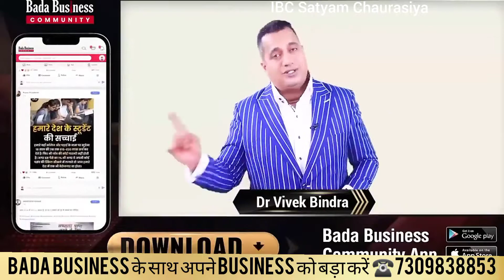लाल बहादुर शास्त्री की मौत का रहस्य@Adscreation01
1964 से 1966 तक भारत के प्रधानमंत्री के रूप में कार्य करने वाले लाल बहादुर शास्त्री का 11 जनवरी, 1966 को निधन हो गया था. उनका आकस्मिक निधन उनके बारे में सबसे चर्चित चीजों में से एक है जो अब तक रहस्य बना हुआ है.

देश के दूसरे प्रधानमंत्री और ‘जय जवान, जय किसान’ का नारा देने वाले लाल बहादुर शास्त्री (Lal Bahadur Shastri) आज ही के दिन 11 जनवरी 1966 को ताशकंद में इंतिकाल कर गए थे.

कुछ राज़ वक्त के साथ  हमेशा के लिए दफन हो जाते हैं,जिनका कोई पुख्ता सबूत हमें इतिहास उपलब्ध नहीं करा पाता है. आने वाली पीढ़ी सिर्फ कयासों की बुनियाद पर उनका जिक्र करते रहती हैं. पहली घटना नेताजी सुभाष चंद्र बोस की हवाई दुर्घटना का सच और दूसरी ताशकंद समझौते के दौरान लालबहादुर शास्त्री की मौत. इन दोनों संजीदा मामलों की गुत्थियां आज तक उलझी ही हुई हैं.